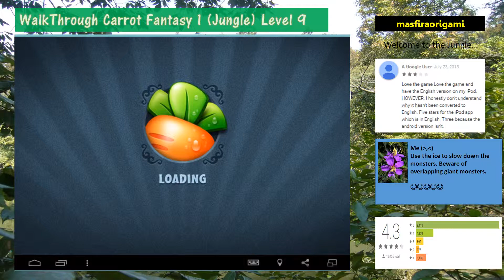Carrot Fantasy Jungle Level 9 Golden Carrot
Walkthrough for Carrot Fantasy Game via android Phone.
Languages: English, Simplified Chinese, Traditional Chinese
Platform: iOS
Publisher:LuoBo
Developer: Beijing Kai Luo Tian Xia Technology Co., Ltd.